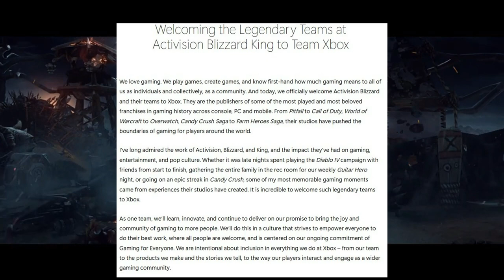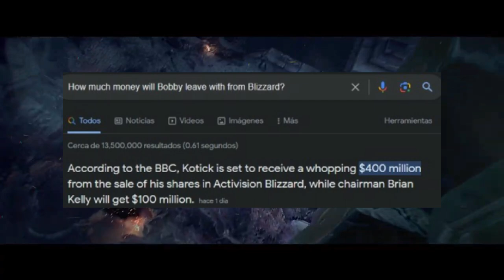Microsoft's Acquisition of Activision Blizzard and the Future of Gaming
In this enthusiastic message, the news of Microsoft's acquisition of Activision Blizzard is shared. The sender celebrates this development as a long-awaited new chapter. They highlight an epic Xbox video welcoming Activision Blizzard and mention the presence of iconic characters like Trall and Varok.

The message acknowledges the significance of this moment not only for World of Warcraft fans but for the entire Blizzard family. It's noted that, despite challenges, the acquisition brings hope and a well-deserved break.

The message addresses the difficulty experienced as WoW players in previous years, especially in 2021, with challenges both in and out of the game. This period is compared to previous tough times in the history of World of Warcraft.

Despite the hardships, optimism is expressed with Microsoft's acquisition, emphasizing the removal of problematic executives. Mention is made of a new expansion (11.0) and the return of the legendary Chris Metzen. The exciting possibility of Game Pass in WoW is also highlighted, although it's not confirmed.

The sender expresses a firm belief that these changes will be beneficial for the community and discusses the departure of Bobby Kotick. They hope that the acquisition will resolve past issues and usher in an era of greater stability and quality in gaming experiences.

The message concludes by inviting recipients to share their opinions on the changes at Blizzard and their expectations for what Microsoft will bring to WoW and other games.